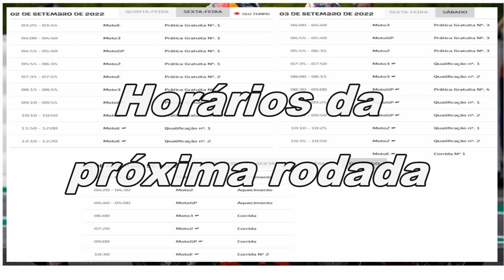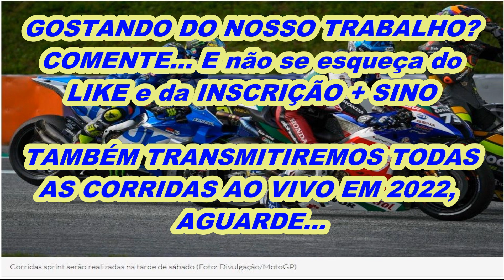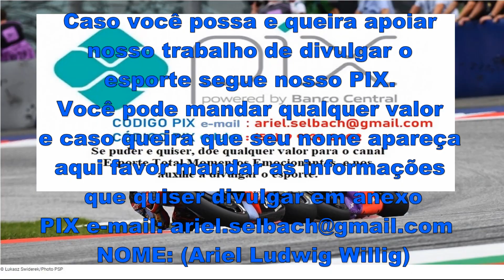MOTO: Corrida SPRINT levanta assunto sobre SINDICATO de PILOTOS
Com a notícia vazando na sexta-feira no Grande Prêmio da Áustria de que a MotoGP introduziria corridas de sprint em todas as 22 rodadas esperadas do campeonato de 2023, antes mesmo que o atual grid de pilotos fosse informado, mais uma vez foi levantado o assunto de um sindicato de pilotos

LINKS CITADOS, MAIS ESPORTES, GRUPOS DE WHATTSAPP, FACEBOOK E INSTAGRAM